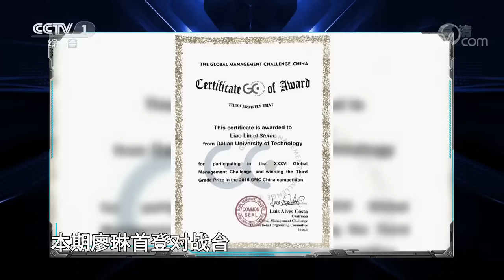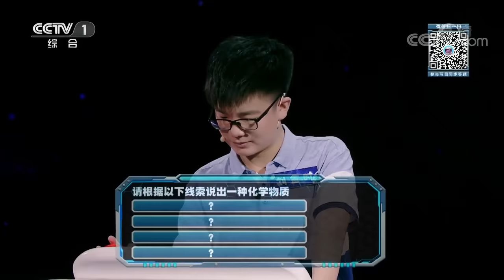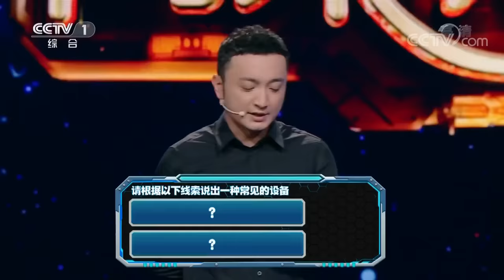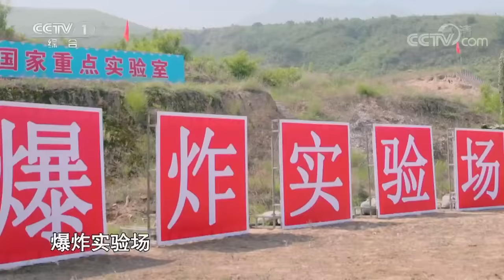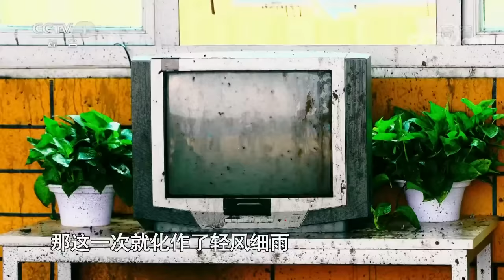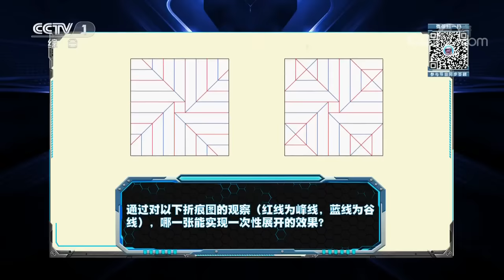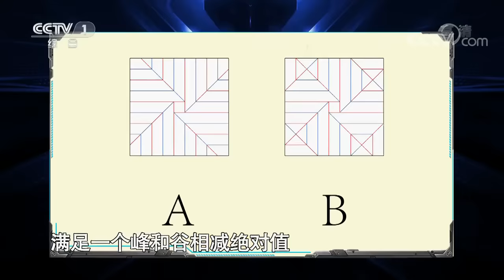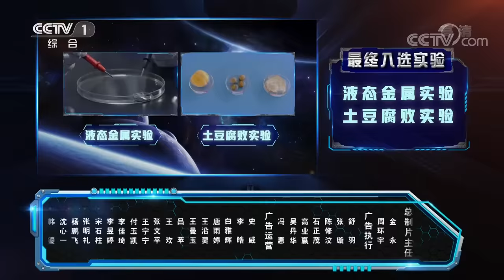《加油！向未来 第三季》 丁俊晖高超球技秀台球“神走位” 惊人技艺震撼全场 20181021 | CCTV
02:42 一杆清台实现儿时台球梦想 丁俊晖花式打法秀惊人球技；
10:29 撒贝宁拜师学艺只会拿杆 小尼成功挑战连续进球；
12:40 世界冠军丁俊晖都没能打进的到底是什么球；
20:44 超常小少年回归 PK北大高颜值小姐姐；
35:20 排爆专家揭秘维和部队遭遇爆炸将如何自保
39:28 以柔制爆！新型防爆桶轻松扛住1公斤爆炸物威力；
53:42 小撒抓狂“谁谁谁有几个质子，跟我有什么关系！”；
01:00:29 闻所未闻！什么水果能屏蔽味蕾对酸味的感知？
01:06:30 进入奇妙的折纸世界 栩栩如生令人难辨真假；
01:13:42 史上最大折纸作品被展开 折纸竟与数学运算有关；
01:21:28 “鲲神”学弟14岁刘金时 微笑对战猜想团；
01:29:31 液态金属实验即将登陆太空。

本期节目主要内容： 多次获得世界冠军的斯诺克球手丁俊晖将现场跨界挑战台球的花式打法，惊人球技震撼全场；维和部队深入危险地区遭遇爆炸物时如何自保？折纸艺术竟与数学运算有关，纸张折叠后还能轻松拉开不被破坏？种种谜底，即将揭晓。

节目以最形象生动的方式展示科学实验，以最浅显易懂的形式解释科学原理。新一季节目对实验和赛制进行了升级，在震撼有趣的科学实验基础上，展示选手个人表现力和科学素养，激发选手间科学知识火花的碰撞。